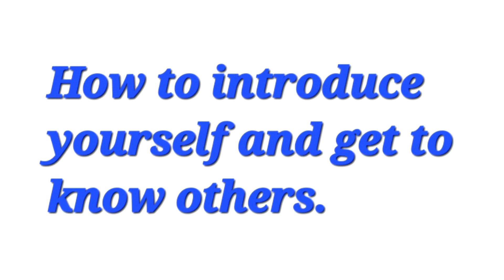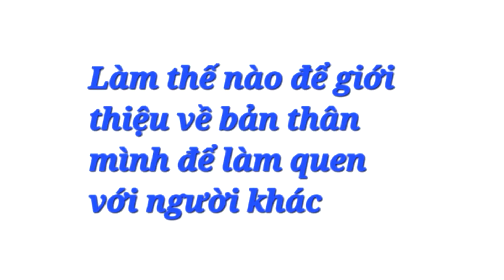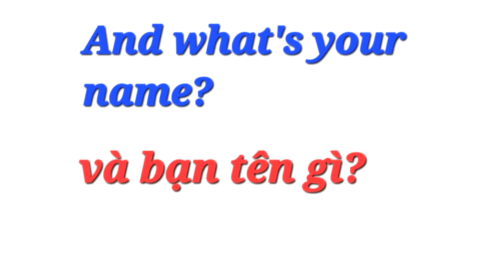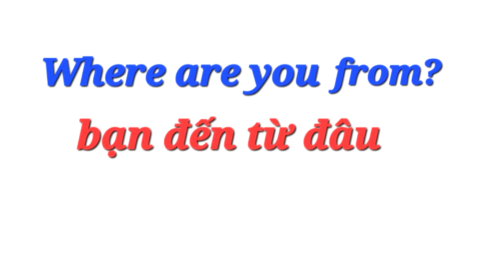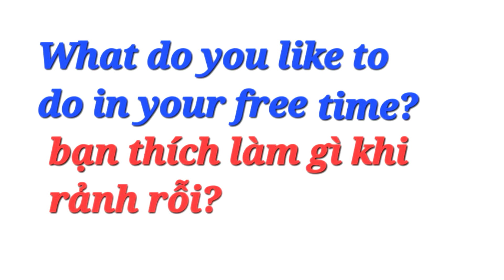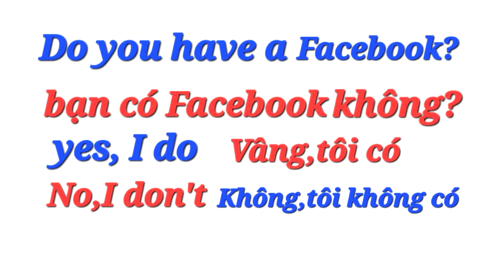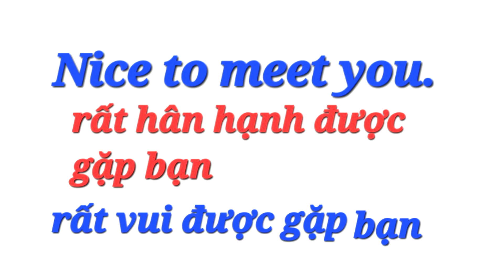🇺🇸15 Học Tiếng Anh Cùng Oanh Cuộc Sống Mỹ